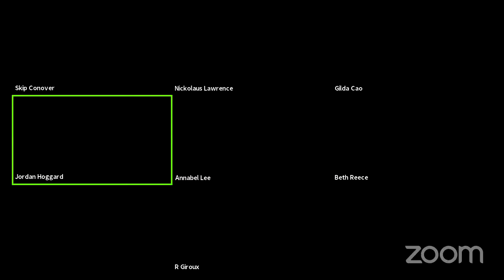Carl Jung Depth Psychology Reading Group: Two Essays on Analytical Psychology ¶¶85-92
Volume 7 of The Collected Works of C.G. Jung, ¶¶85-92!

Jungian Psychology
BTS ARMY